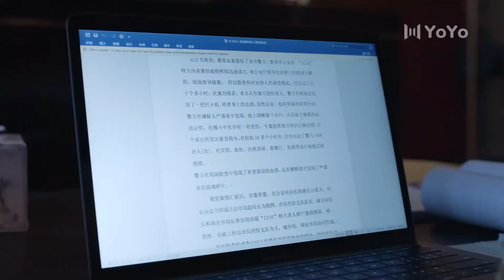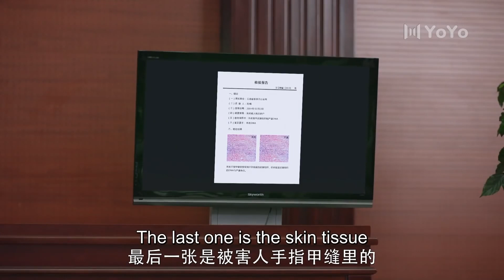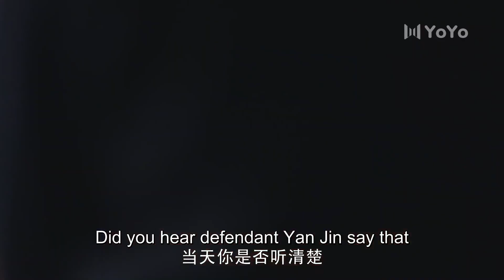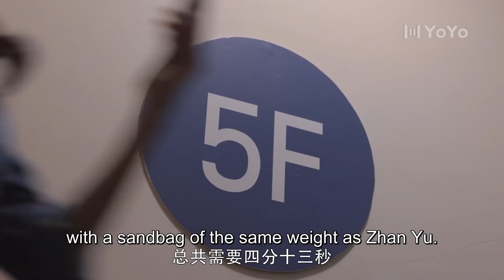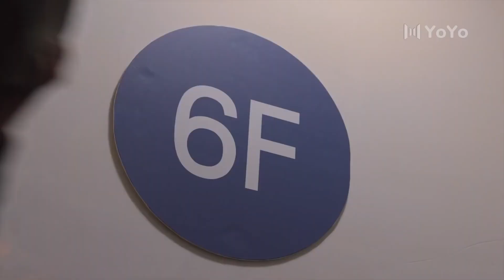拥抱甜月光 20丨帅气警察恋上咖啡店美女老板，两人联手破除迷雾（领衔主演：林更新、盖玥希、杜淳）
【剧情介绍】该剧讲述了前缉毒警严谨在卧底贩毒集团调查陈年疑案时，与"似水流年"咖啡店老板季晓鸥相爱后，被一桩离奇的杀人案拖入漩涡，两人间爱情与悬疑交织的故事。

林更新 | 盖玥希 | 甜宠剧 | 杜淳 | 欢喜冤家 | 高冷男神 | ChineseDrama | CDrama | 偶像 | 演员 | 连续剧 |大陆电视剧 | 大陆演员 | 中国电视剧 | 青春 | 爱情 | 喜剧 | 奇幻